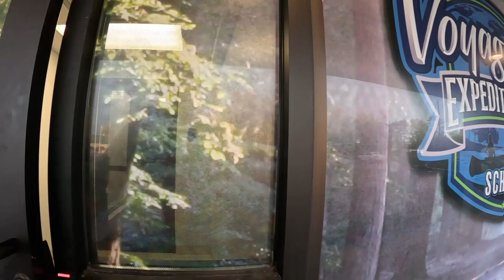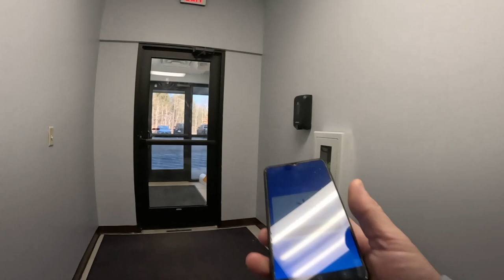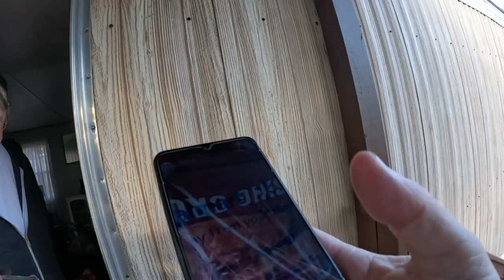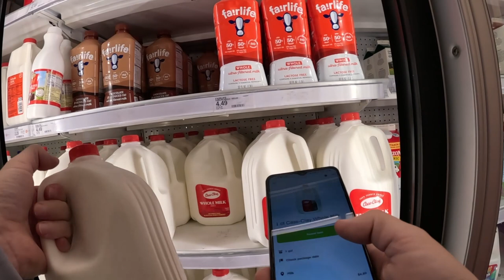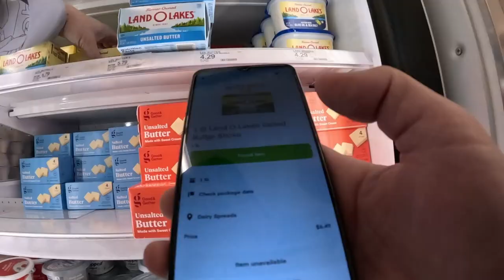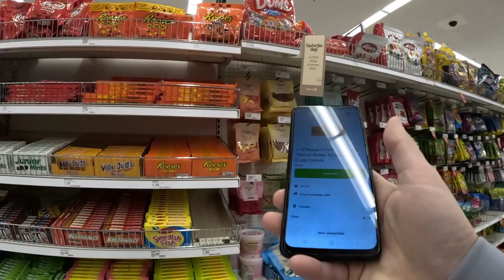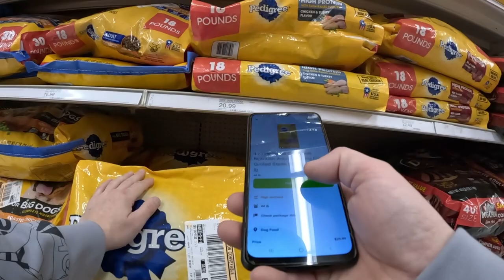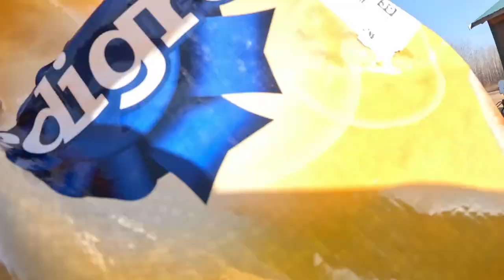INSTACART Made her/my Day!!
Ride along today and see the power of a kind word and a meaningful gesture.